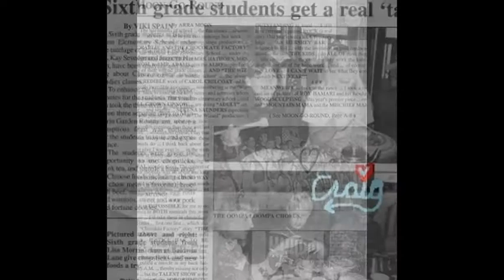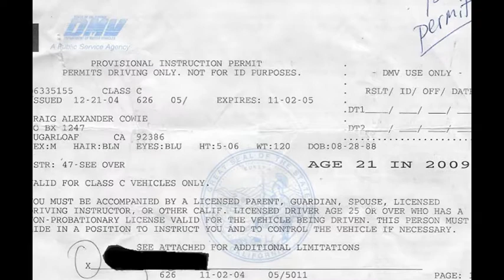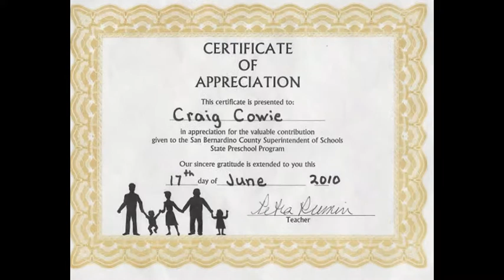Craig Cowie The years passed with a future gone